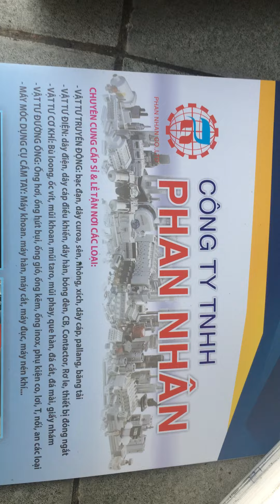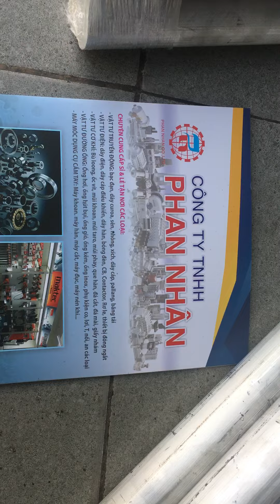CÂY NHÔM TRÒN ĐẶC - LÁP NHÔM 5052 - 6061 - 7075 - CTY PHAN NHÂN - ĐẠI LÝ CUNG CẤP TẠI VIỆT NAM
CÂY NHÔM PHI TRÒN ĐẶC MÁC NHÔM A5052 - A6061 - A7075 PHI 30MM - 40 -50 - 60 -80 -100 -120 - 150MM - 200MM - 300MM- 350MM - CTY PHAN NHÂN CÓ HÀNG & PHAN NHÂN BÁN CẮT LẺ THEO QUI CÁCH KHÁCH HÀNG CẦN - QUÝ KHÁCH HÀNG CÓ NHU CẦU  LIÊN HỆ 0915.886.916 - SẼ BÁO GIÁ NGAY